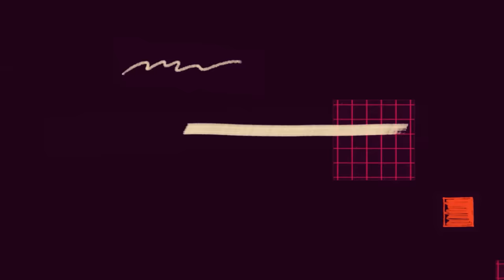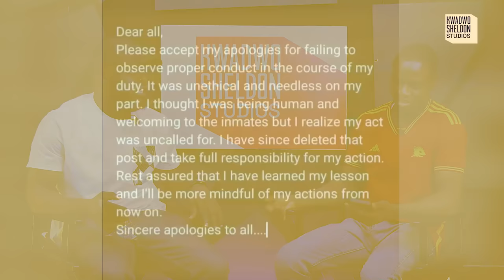Meet the 12-year-old Nana Frimpong, a first year student at Presec, Legon + Police Woman Do Yawa